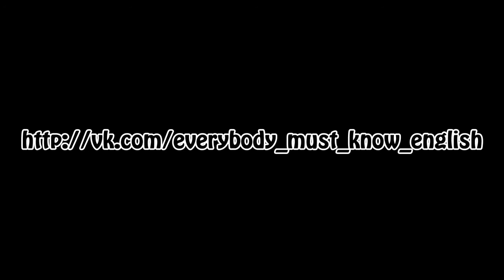Урок 10. Some, any, no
Английская грамматика простым языком

There is some water in the jar.
Is there any water in the jar?
There isn't any water in the jar.
There is no water in the jar.

There are some books on the tble.
Are there any books on the table?
There aren't any books on the table.
There are no books on the table.

 Вставьте some, any, no.
1) There are. pictures in the book.
2) Are there .new students in your group?
3) There are .old houses in out street.
4)It is winter. There are...leaves on the trees.
5) Have you got...time to spare? I'd like to ask you...questions.